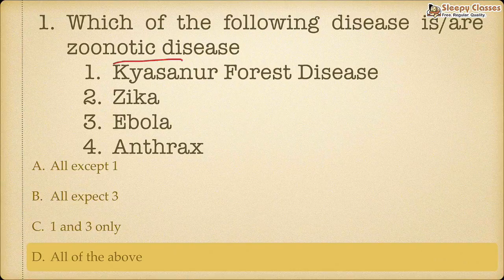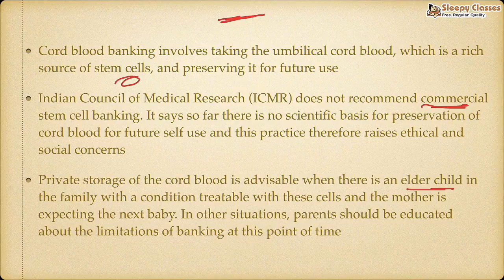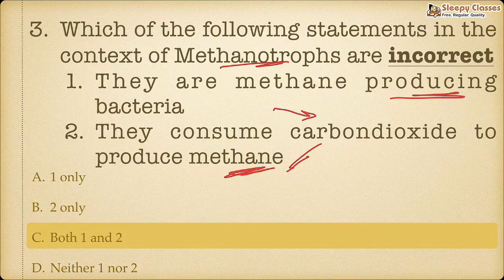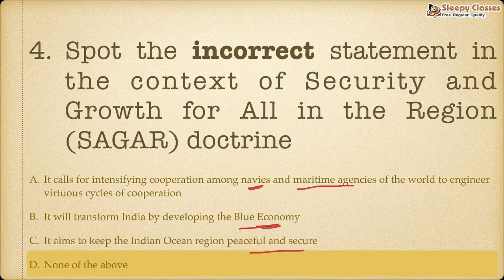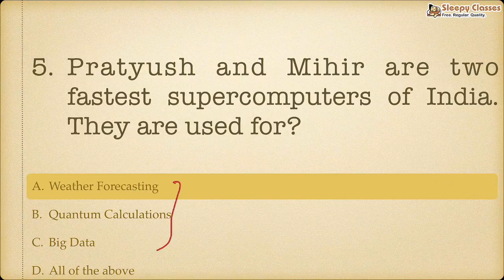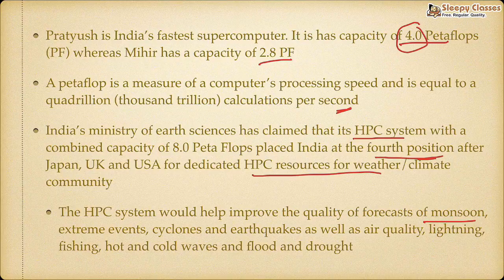PRE-Mix: Zoonotic Disease, Cord Blood Banking, Methanotrophs, SAGAR, Supercomputers